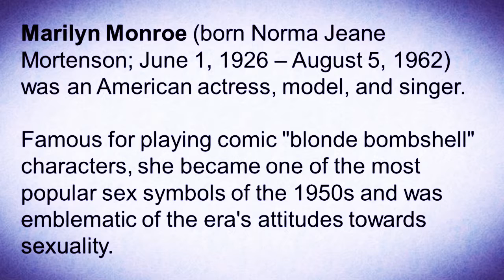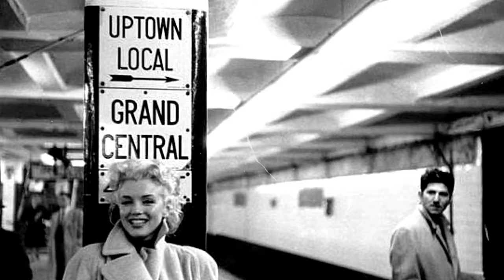MARILYN MONROE Rare Photos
Marilyn Monroe was an American actress, model, and singer. Famous for playing comic "blonde bombshell" characters, she became one of the most popular sex symbols of the 1950s and was emblematic of the era's attitudes towards sexuality. Wikipedia